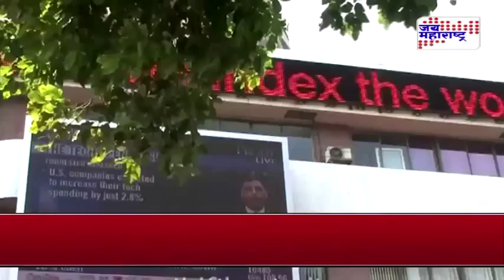Rajmantra on Economic crisis with Pandit Raj Kumar sharma - 2 August, 2015